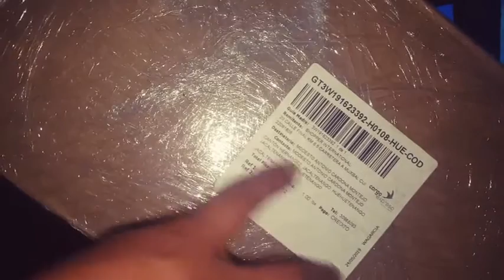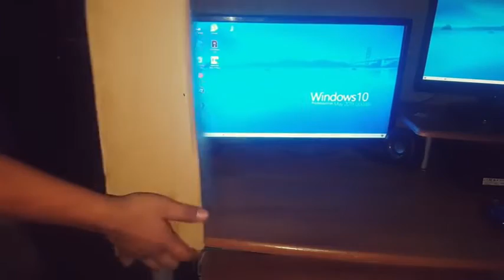Unboxing - Interfaz de Audio - Focusrite Scarlett 2i2 Studio 2019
?oº*ºoºº''ººo.. _(*)Leer La Descripción.(*)_..oºº''ººoº*ºo?
↓↓CLIC EN MOSTRAR MAS↓↓
◥◣★◥◣::Viajero de mi Tierra::◥◣★◥◣
CREDITOS:
DIRECTORIO DE FILMS: Viajero de mi Tierra

DISEÑO Y DIAGRAMACIÓN: Prof. Modesto Antonio Cardona Montejo
FILMACIÓN, EDICIÓN: Prof. Modesto Antonio Cardona Montejo
LOCALIDAD: Realizado en Jacaltenango

NOTA IMPORTANTE: Si algunos de nuestros vídeos son subidos a otro canal sin permiso será eliminado inmediatamente ya que viola los usos legales del autor para más información

.(0 0)
.---oOO-- (_) .
║ DEJA TUS COMENTARIOS║
' oOO
. ooO Ooo

٩(●̮̮̃•̃)۶ ٩(-̮̮̃-̃)۶ ٩(͡๏̯͡๏)۶ ٩(-̮̮̃•̃)۶ ٩(×̯×)۶
(El Conocimiento Es Libre)